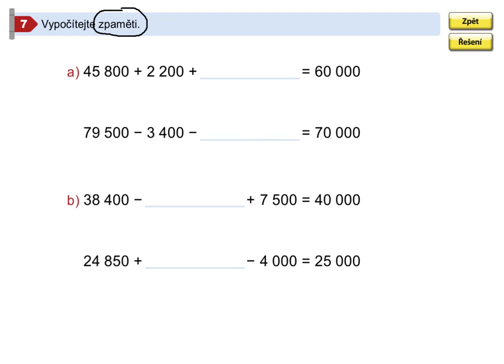Příklady k procvičení, Mat. mat. pro 5.roč., 2. díl, str. 19, cv. 7